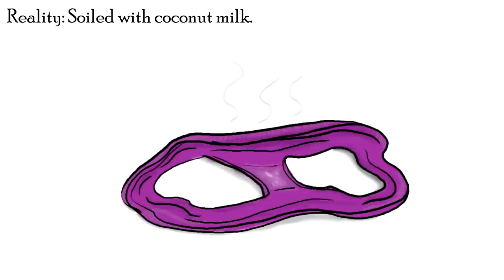Discussing Disgust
When an animal eats something toxic, what prevents them from ever doing it again?  Disgust.  Humans have it to, but we've found out that it can be manipulated and inhibited during some of the most disgusting things we do.

Sources -
Broberg, D. J. and Bernstein, I. L. (1987), Candy as a scapegoat in the prevention of food aversions in children receiving chemotherapy. Cancer, 60: 2344–2347. doi:10.1002/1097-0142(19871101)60:9 2344::AID-CNCR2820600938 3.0.CO;2-8

Fleischman, D. S., Hamilton, L. D., Fessler, D. M., & Meston, C. M. (2015). Disgust versus Lust: Exploring the Interactions of Disgust and Fear with Sexual Arousal in Women. Plos One, 10(6). doi:10.1371/journal.pone.0118151

Borg, C., & Jong, P. J. (2012). Feelings of Disgust and Disgust-Induced Avoidance Weaken following Induced Sexual Arousal in Women. PLoS ONE, 7(9). doi:10.1371/journal.pone.0044111

Jong, P. J., Overveld, M. V., & Borg, C. (2013). Giving In to Arousal or Staying Stuck in Disgust? Disgust-Based Mechanisms in Sex and Sexual Dysfunction. Journal of Sex Research, 50(3-4), 247-262. doi:10.1080/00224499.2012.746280

Photo Credits -
Cartoons drawn by Poethewondercat

Music Credits -
"One is the Loneliest Number" by Three Dog Night